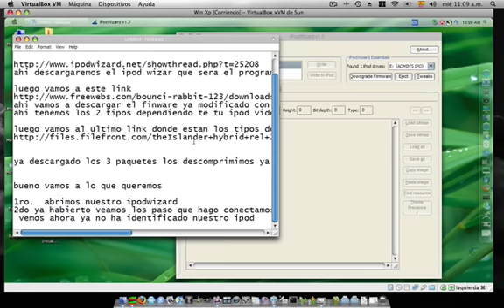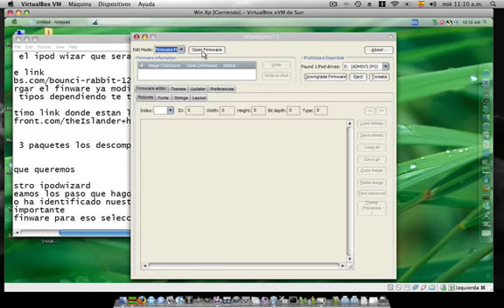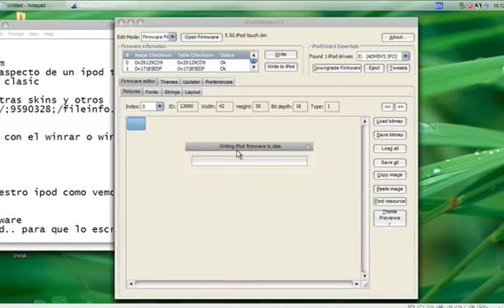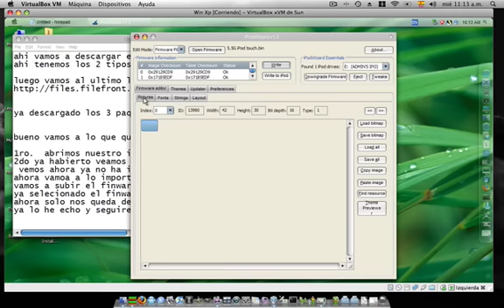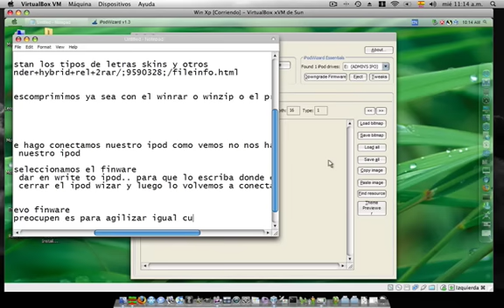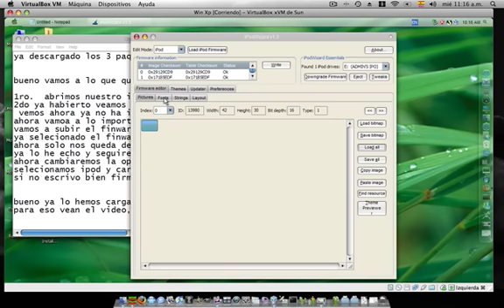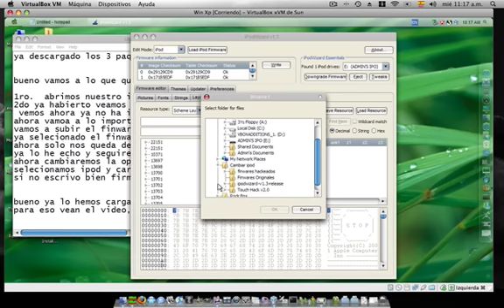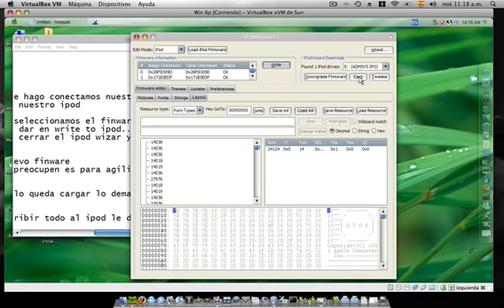Cambiar el Estilo al Ipod Parte 2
Esta es la segunda parte de el video tuto cambiando y hackearn ipod